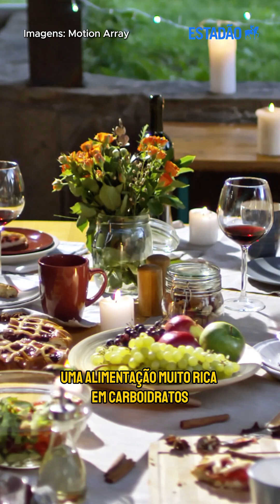Você tem receio de comer ALIMENTOS ricos em CARBOIDRATOS? Veja o que a CIÊNCIA acha disso | DESIRE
A nutricionista Desire Coelho, colunista do Estadão, observa que, hoje em dia, muita gente tem fobia em relação a esse nutriente – e tenta eliminá-lo do dia a dia. Isso porque seu consumo muitas vezes é ligado a um maior risco de ganho de peso. Mas ela ressalta que há muita confusão em relação ao assunto.

ASSINE O ESTADÃO:
Seja assinante por R$1,90/mês e tenha acesso ilimitado ao nosso conteúdo. Acesse